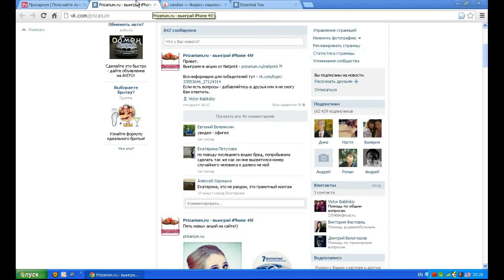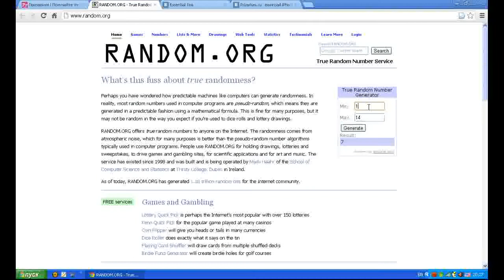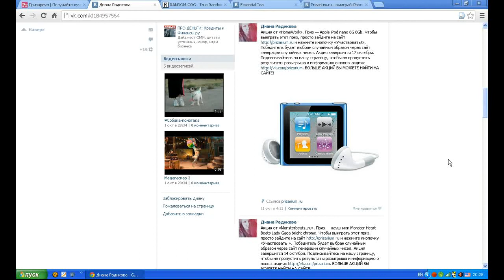Определение победителя в акции от EssentialTea 15.10.2012